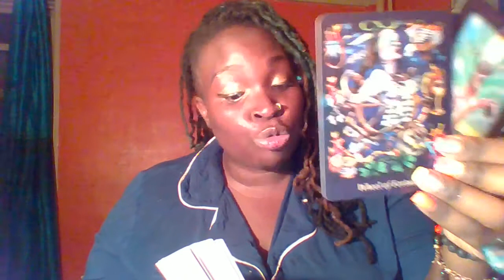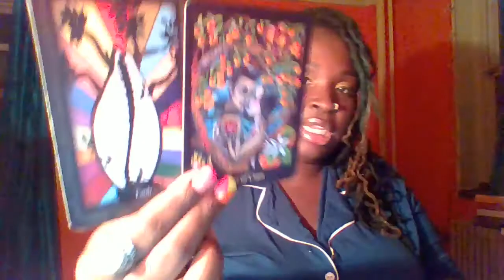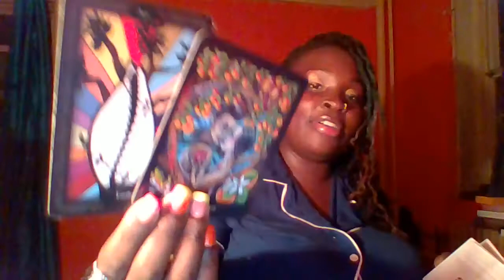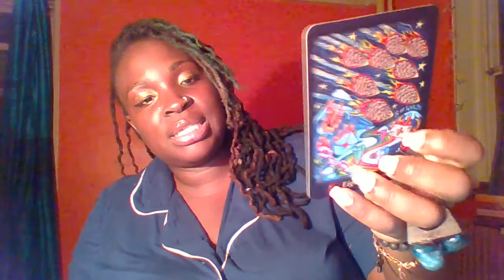LIBRA JULY P2